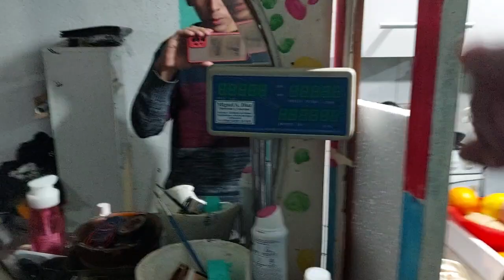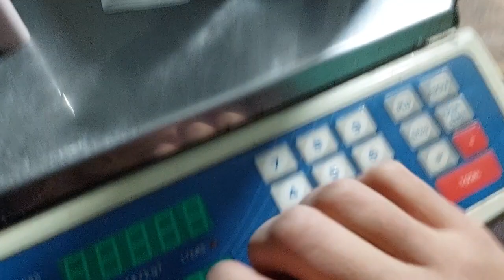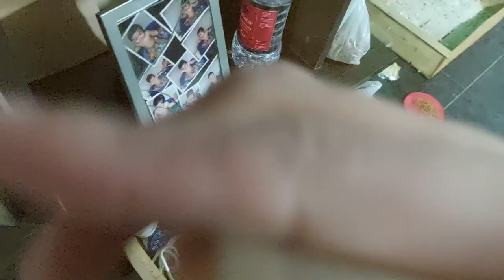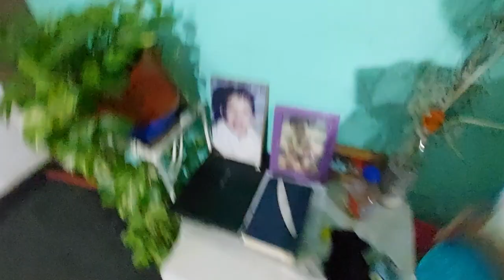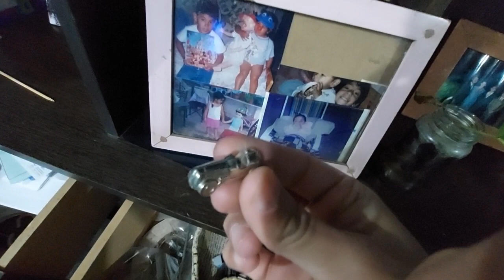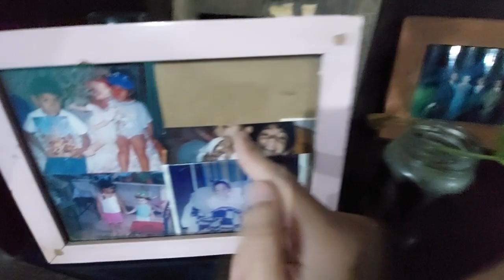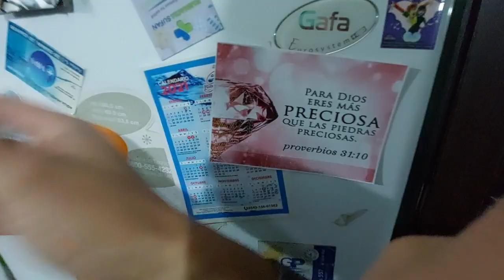ASMR RÁPIDO POR MI CASA pero MI GATA NO ME DEJA 🐱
Link de Donaciones:
⭐ Transferencias en argentina
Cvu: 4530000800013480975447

Link de Donaciones:
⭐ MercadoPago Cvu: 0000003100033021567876